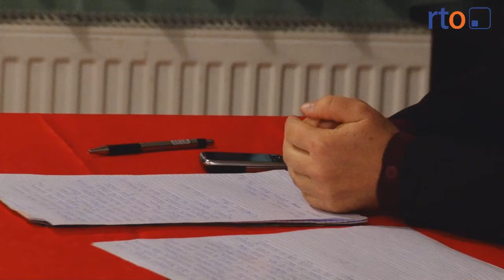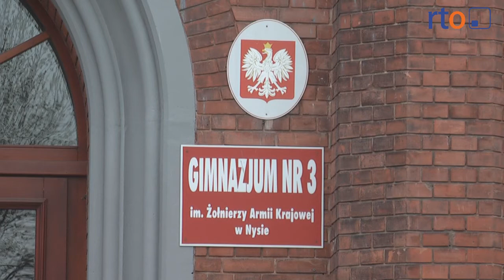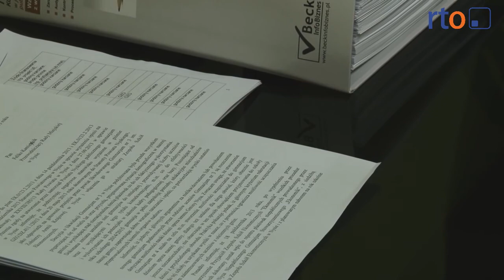Nowe gimnazjum w Nysie?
Rodzice, nauczyciele oraz grupa samorządowców, która chciała ratować Gimnazjum nr 3 w Nysie podczas piątkowego spotkania zorganizowanego przez radę rodziców niniejszej szkoły, dowiedziała się o nowym gimnazjum.